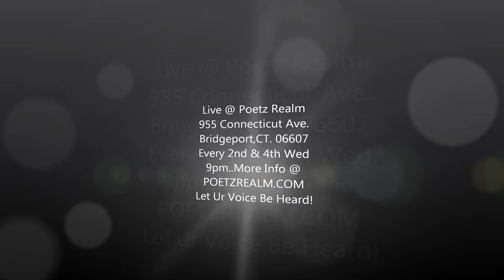DeShaun @ Poetz Realm - Letter To My Unborn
DeShaun - Letter To My Unborn
Live @ Poetz Realm
Every 2nd & 4th Wed
9pm..More Info @
POETZREALM.COM